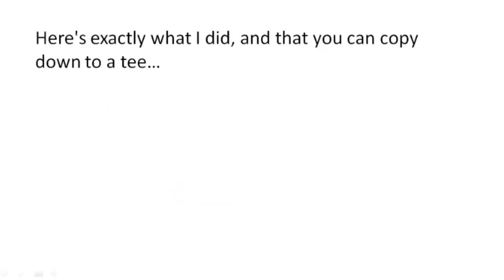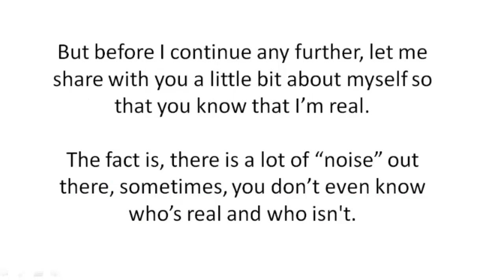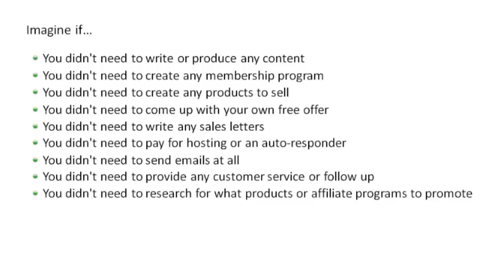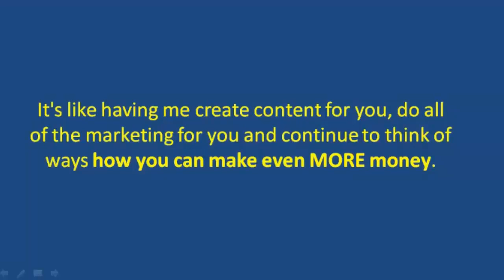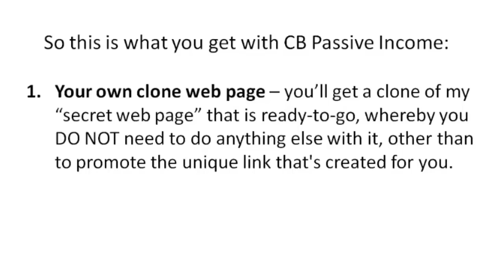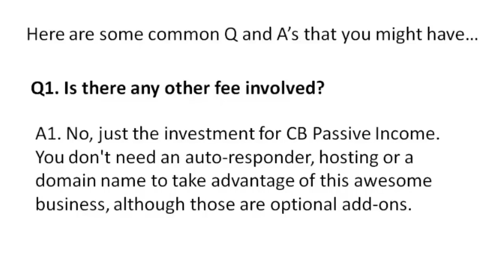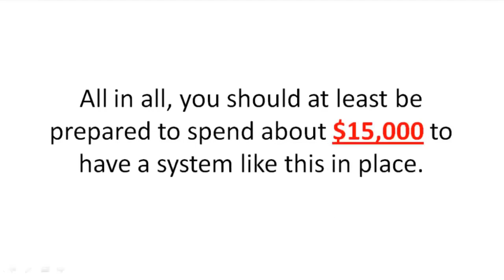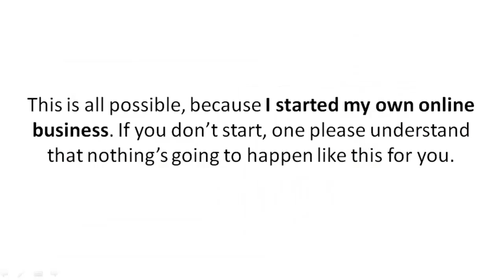[Creating A Website] - Creating A Money Making Website Can Male You Rich Earn Passive Income Fast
Here is some guidance on creating a website for your business.

Are you thinking of creating a website for your home based home business? Do you intend to start building a genuine home office business opportunity WITHOUT wasting excessive cash and time? Are you tired not seeing any development in your business? Or do you wish to improve the variety of your website site visitors?

If you have any of the concerns over, then you are in the best area. Exactly what I'm going to share with you will change your business. You are willing to know why you have to have website and the reasons why you ought to start developing one. This is truly vital, so do not ignore it.

Brand Structure

An internet site is absolutely necessary when you are constructing your brand on the internet. You can utilize your brand name as the domain of your web site. Individuals will see it and acknowledge it.

You will certainly also be giving top quality content on your website. Your visitors will certainly share them with their buddies and these people will certainly likewise explore your web site. They see your site due to the fact that one of their pals believe ins you and they are not terrified of referring them to you.

You could additionally make a profile on any kind of social networking site for your internet site. As a result, individuals will certainly such as or follow your website. If you have actually been supplying top quality material, after that you will certainly obtain many people who will like your web site and this will even develop your brand name swiftly.

Boosts Visitors

A web site that is full of volume material receives cost-free natural web traffic from the search. Do you know why this occurs? It happens because online search engine adore top quality material and they rate them very.

If you have an internet site, then your emphasis needs to be on generating quality material. You will not JUST obtain web traffic from the online search engine, but you will certainly additionally get website traffic from other web sites. This will certainly occur since anybody that sees your web site and see the type of content you are creating, they will not have a selection yet to share your web site on their social networking profiles.

Various other webmasters will certainly share your hyperlink on their web sites. You have a website that has high quality content, so these web sites owners will refer their site visitors to your internet site for more information. Your website LINK is shared conveniently unlike when you don't have an internet site.

You now know why you need to have your own website. Developing an internet site is not challenging and you could begin one in less than 30 mins. If you have an internet site, then your focus must perform creating high quality material that your visitors will certainly love and share them with their pals.